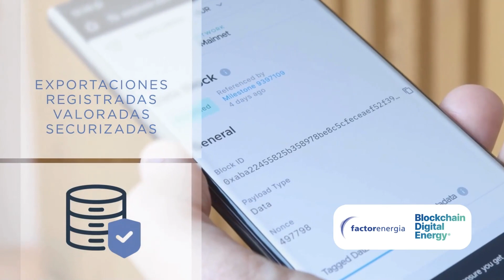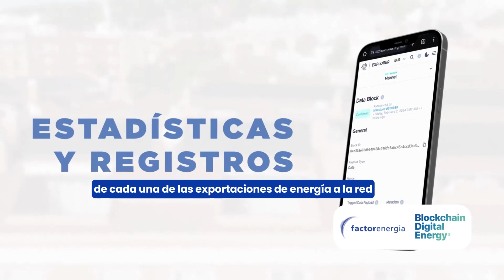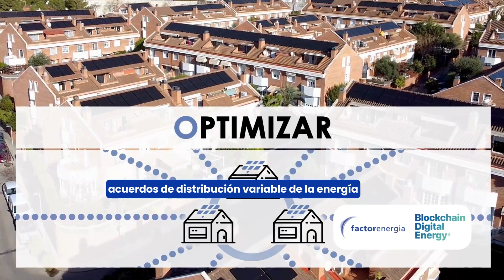Blockhain Digital Energy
Factorenergia lanza el Dispositivo de Monitorización Blockchain, donde llevamos la innovación a otro nivel. Esta propuesta revolucionaria te permite tener el control en tiempo real del rendimiento que generan tus paneles solares en tu participación de autoconsumo. Además, es compatible tanto en instalaciones de autoconsumo individual como colectiva como aplicable a particulares o empresas. Con esta tecnología te garantizamos un nuevo nivel de transparencia y eficiencia energética a tu alcance.